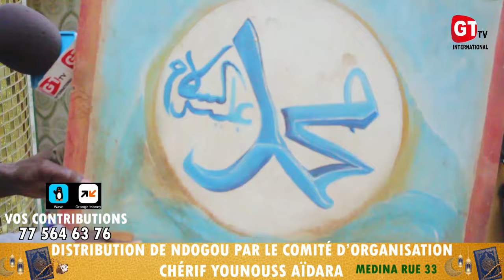LE COMITÉ D'ORGANISATION DE YOUNOUSS CHERIF AÏDARA EST AU SERVICE DU SOCIALE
ACTE SOCIAL DANS LE MOIS BENI DU RAMADAN PAR LE COMITÉ D'ORGANISATION DE CHERIF YOUNOUSS AÏDARA À LA MÉDINA RUE 33